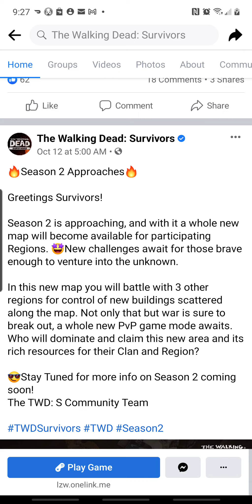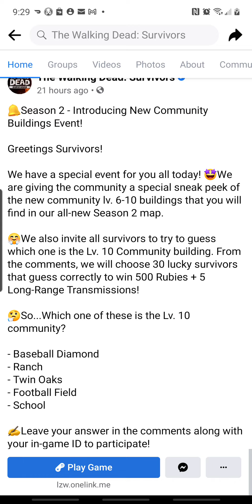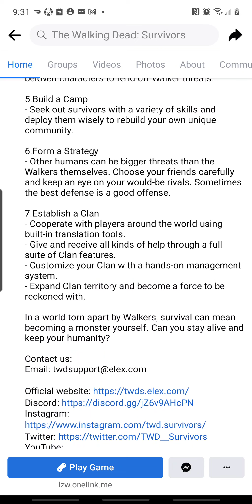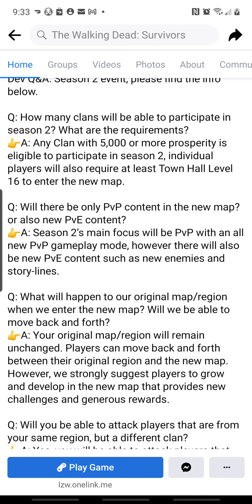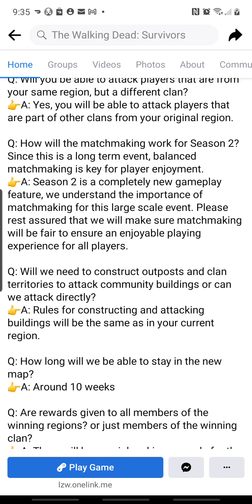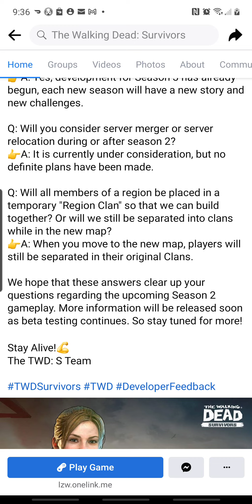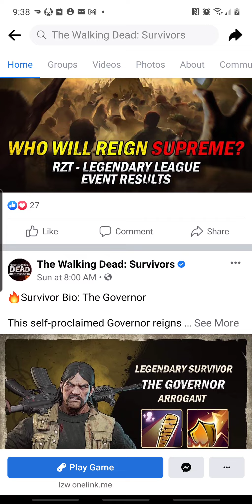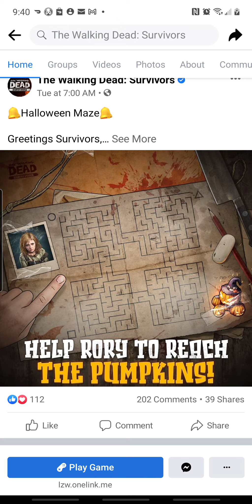TWD: Survivors: Season 2 Explained